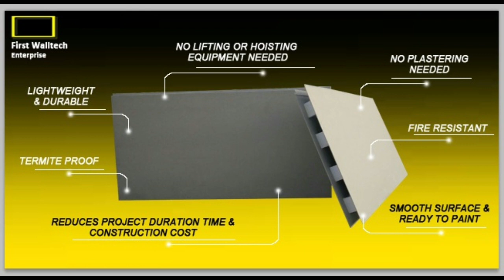36square meter house ang ganda kapag wall panel ang gamit. using 3 inch thick.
Elegant 36 square meter house located at the second floor of the apartment. Using only 3inches wall panel.

🛠  no plastering
💥  no cracks
🏘  no splatter of concrete on neighbor
🎨  ready to paint
🚒  fire resistant
☔  water resistant
🏗  filled with concrete inside
🕖  faster project turnover

We are willing to help your team achieve its highest potential in terms of speed without compromising cost and strength of your walls.🏋🏋🏬🏣

Let's get the advantages of precast concrete but not its disadvantages by the use of this wall technology... It only weighs 22kg...

Kenny Urmaza
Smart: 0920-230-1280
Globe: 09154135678